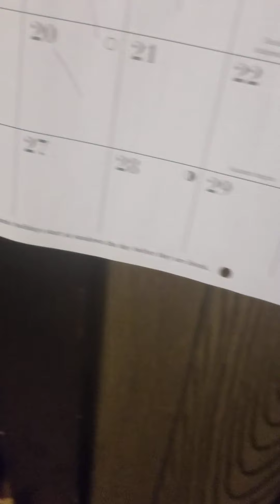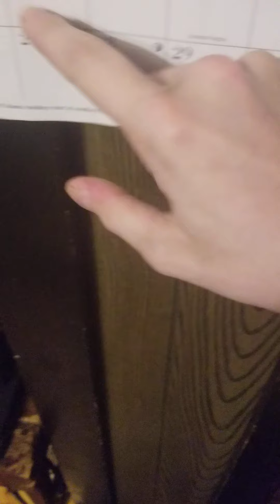Raining Coming Hiawasse September 20 Hurricane I Again